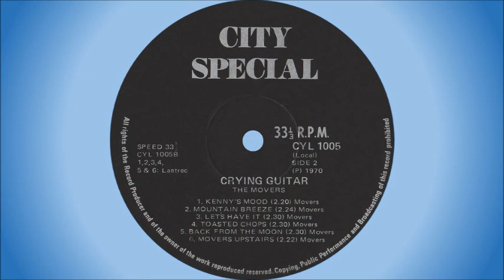The Movers - Toasted chops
South African group formed in 1967 in Alexandra, but later relocated to Soweto. The original line-up was: Sophie Thapedi (vocals), Oupa Hlongwane (lead guitar), Sankie Cluenyane (organ), Norman Cluenyane (bass), Maxwell Kubheka (bass - replaced Norman Cluenyane), Archie Mohlala (drums), Lula Nasekela (alto sax), Thomas Phale (tenor sax), Philip Malela, Rodney Charles, Daniel Ngwenya and Raymond Molefe.

In 1973 they added Dennis Maple (trumpet), Teddy Nkutha (vocals), Star Mabaso (vocals) and Ntsiki Gwabeni (vocals).

By 1981 the line-up was: Sophie Thapedi (vocals), Lefty Rhikoto (lead guitar), Jabu Sibumbe (bass), Lloyd Lelosa (keyboards), Mafa Phulo (drums), Thomas Phale (alto sax), Thabo Matie, Oupa Hlongwane (lead guitar), Kenny Sepai and Blondie Makhene (vocals).

They issued a large number of 7" singles and albums, with "Crying Guitar" and "Hopeless Love" being some of their most well known songs.

This track is off the album "Crying Guitar", released in 1970.